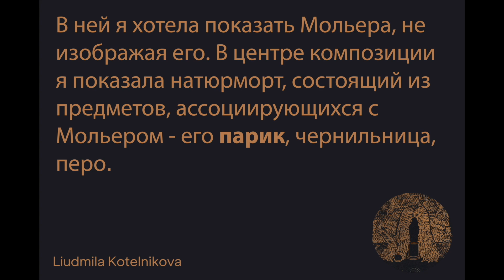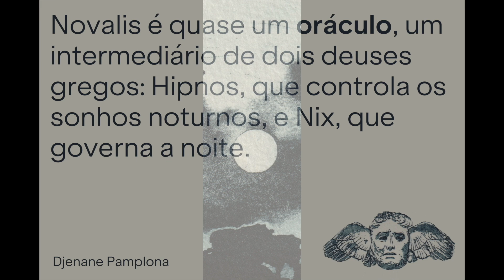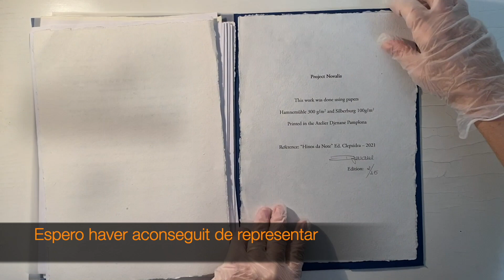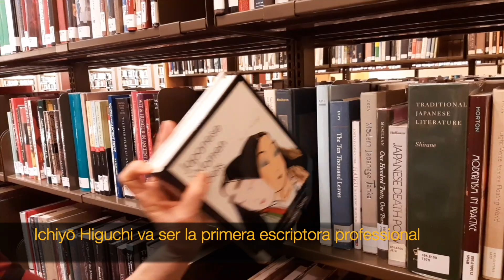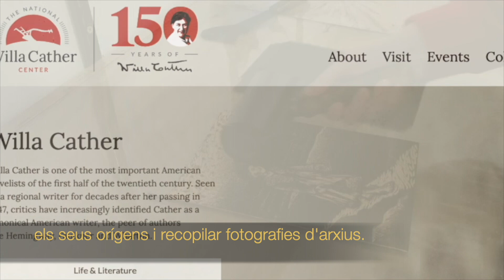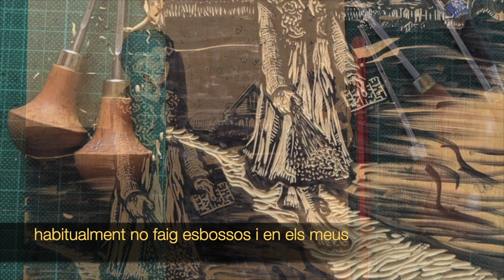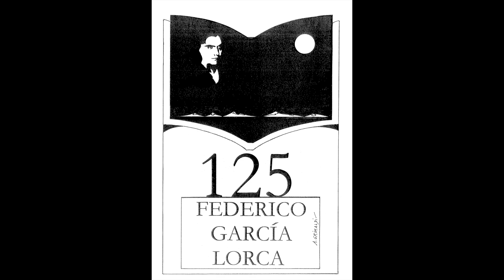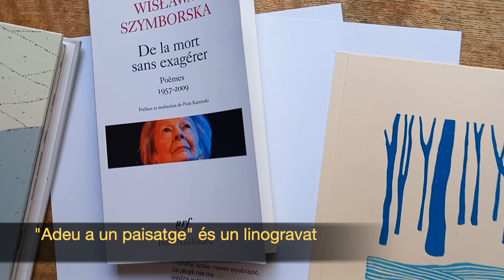“3 x 2: sis escriptors, sis artistes: performance dramatitzada"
Vídeo que forma part de la presentació-performance a càrrec de Georgina de Yebra, a la Biblioteca de Catalunya, el 24 de juliol de 2024, amb motiu de l'exposició «Premis "Hommage à trois" 2022 i 2023», que oberta a l'Espai Zero de la Biblioteca de Catalunya entre el 22 de juliol i el 31 d'agost de 2024.